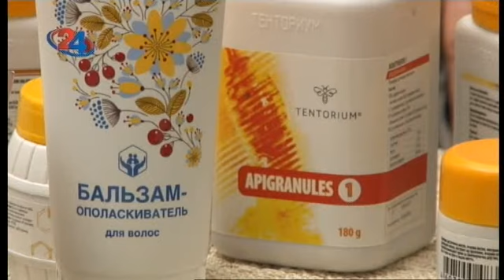Македонија денес - Употреба на производите наТенториум кај децата и адолесцентите 18 12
Гости: д-р Анкица Росоклија - доктор по медицински науки и
д-р Боне Стевановски - психијатар